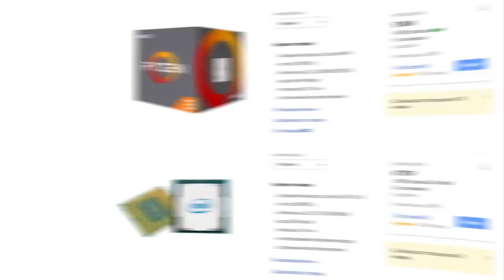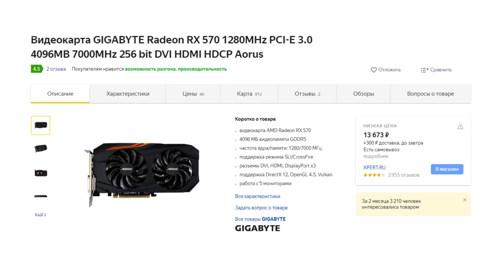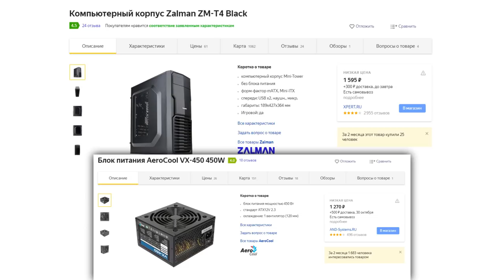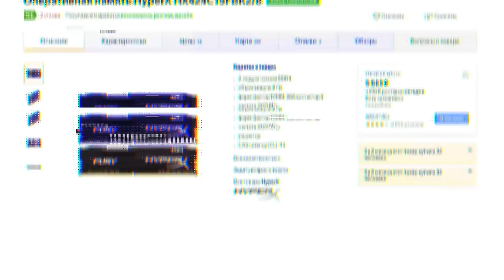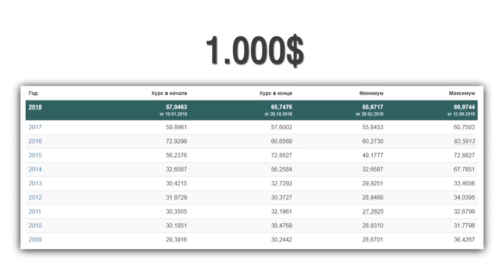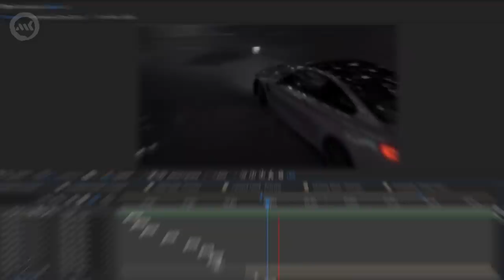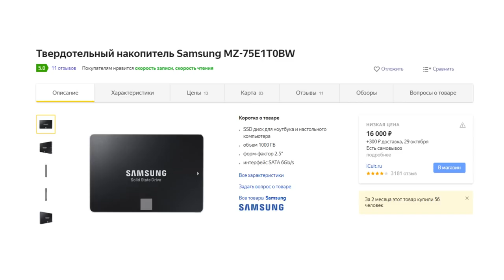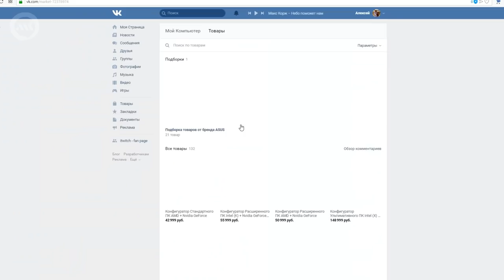Оптимальный игровой ПК (октябрь 2018)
Косяк есть, немного перемудрили в видео. аэрокул vx - это, извиняюсь, срань, которая выглядит красиво, а работает хреново. одна плашка - одноканальный режим - и -15-20% фпс почти гарантированно для райзена, зачем переплачивать за z390 чипсет, если единственное различие с z370 - это встроенный вай-фай? и да, 1080 - это не свободная игра в 4к на ультра с 50 кадрами) такое только 1080 ти обеспечивает. Будем работать четче, просто немного не согласовали работу текст-озвучка-монтаж. Если хотите сэкономить, то в дешевой сборке можно взять плату на H310 чипсете, а не B360. Видюха в сборку за 75к — 1070. Блок питания за 120к, можно взять seasonic ssp-650.